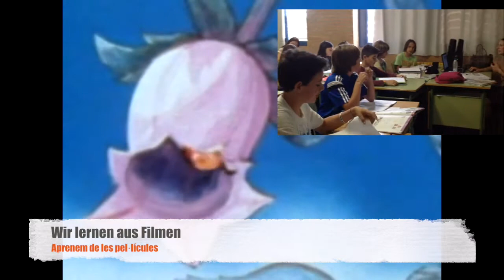Tria la teua optativa: Alemany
Promoció d'optatives.